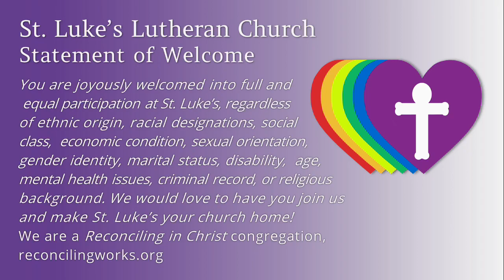Season of Easter: April 7, 2024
Worship Sundays, 10 am
St. Luke's Lutheran Church
Worship at St. Luke’s is energetic and uplifting with an inspiring message, wonderful music, a beautiful choir, a children/youth message and the celebration of Holy Communion every week.
We are a Reconciling In Christ Church (LGBTQIA+ affirming) that welcomes all who wish to attend.  for more information.
Pre-K-4th Grade Sunday School takes place during worship--children leave after the Children's Message.
5-6th grade, Youth, Young Adults and Adults meet for Sunday School after worship; Larry's Adult Bible Study class meets Monday night, 7 pm on Zoom--call or email us for more info!
Come and experience Christianity that is kind, compassionate and inclusive of the whole rainbow of God’s people!